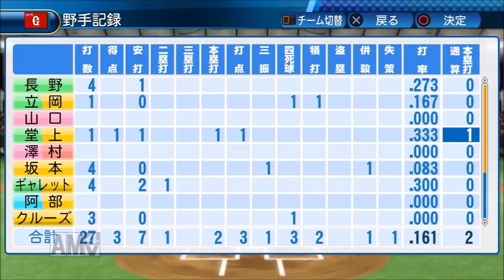【パワプロ2016】俺と巨人の30年物語！#2 【3月 ヤクルト戦】